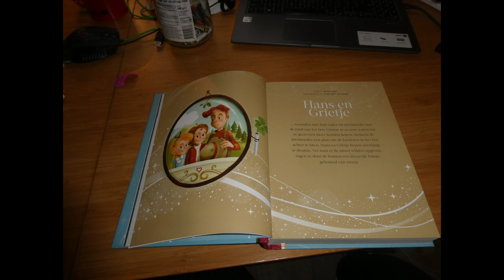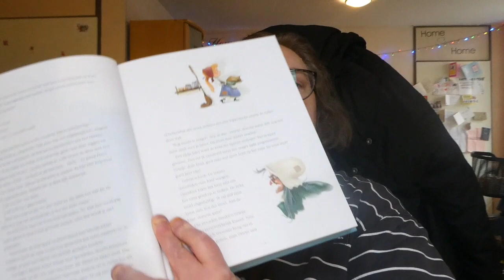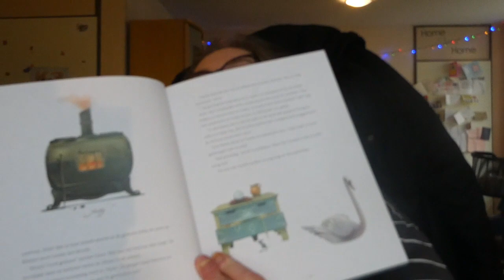Kattenbende Vlogs @efteling verhalen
Er was eens een sprookje
Over 2 kinderen met een vader en een stiefmoeder
De vader zei tegen zijn vrouw
Er is bijna geen eten meer
De 2 kinderen hoorde dat
Maar wat gebeurde er verder
En waar over gaat het andere verhaal
Maar dat lieve allemaal
Dat is weer een ander verhaal
Zijn jullie ook benieuwd
Welk sprookje ik voorlees
kijk dan gerust de video helemaal af
heel veel kijk en luister plezier
en voor straks slaapwel

Nikki
Erica
Boeffie
Felix
Kristel

als jullie een tekening of een brief
Lunchroom La Reine
T.a.v
Kattenbende Vlogs
Lange zelke 19
4381 uw
vlissingen
nederland
Vriendelijke Groet
Kattenbende Vlogs